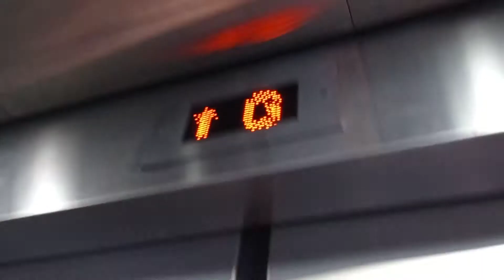連接信德街及高士威道天橋三菱升降機（1）（只限往上）